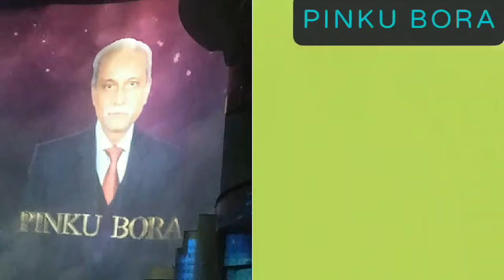MLM SUCCESS STORY 1st Episode মই ৭৫ লাখ ইনকাম কৰিলো সফলতাৰ মন্ত্ৰ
MLM Success story.
মই ৭৫ লাখ ইনকাম কৰিলো সফলতাৰ মন্ত্ৰ
সফলতাৰ মন্ত্ৰ.
Good News For all NETWORKER,
Ak Naya program arambh kia he jisme Network Industry ka kus Successful leadars ko aap janenge kese unlogo ne safalata hachil kia he.
Aaj ka 1st Episode ka Hamare gust he Pinku Bora from Nagaon Assam se,
Aap konsa leader ko milna sahateho plz comment Karie.
Mera or v bahat se video he jiska link nicce dia he

use green screen from Amazon@ low price